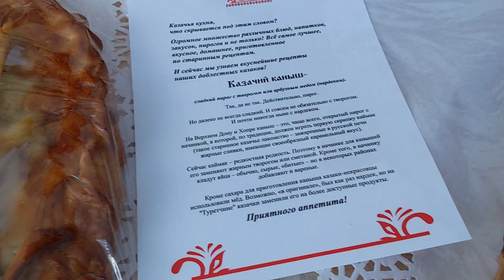1583, Дополнение к 1582, казачий фестиваль, рубка бутылок шашкой, пряники, казаки, парк, город Орёл